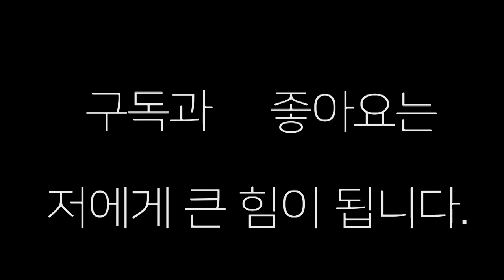여자 복싱에서 이런 펀치가 나오다니 믿어지지 않네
11월6일 부산 프로복싱  최은아(부산 장정구)vs 서소현(ws)  ko승부